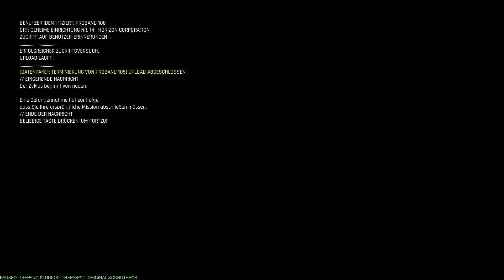Lets Play Trepang2 Full Playthrough Reloaded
Trepang2 is a first-person shooter video game designed by Trepang Studios and published by Team17 in June 2023.

Random Music being used from various Game Soundtracks
Tekken 3
X Men Mutant Academy 1 & 2
Marvel Super Heroes
Future Cop LAPD
Trepang2
C&C Red Alert 2
Starcraft 1

*All materials, gameplays, music are reserved with the owner and merely used for non commercial purposes.*